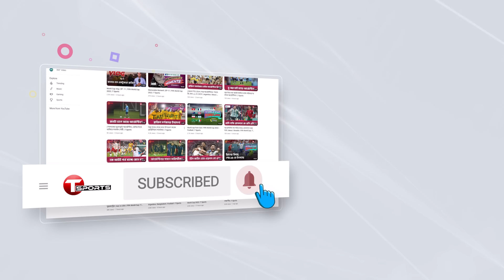সাইফুদ্দিনের বদলে তানজিম সাকিবকে দলে নেওয়ার ব্যাখ্যা দিলেন গাজী আশরাফ হোসেন লীপু | T Sports